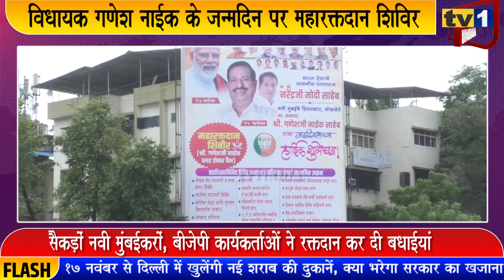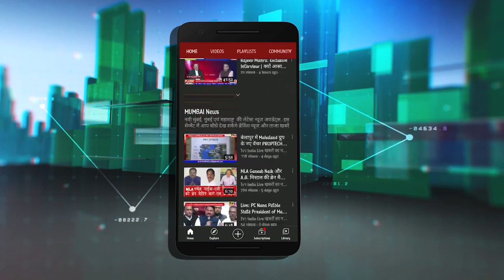MLA Ganesh Naik Birthday | Mega Blood donation Camp | जन्मदिन पर मिली लाखों बधाईयां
MLAGanesh Naik Birthday celebration with MegaBloodDonationCamp
बीजेपी विधायक गणेश नाईक के जन्मदिन के अवसर पर आज नवी मुंबई के ऐरोली से लेकर बेलापुर तक विविध ठिकानों पर महारक्तदान और लोकोपयोगी उपक्रमों का आयोजन किया गया. इसकी शुरूआत राफ नाईक विद्यालय से हुई जहां महारक्तदान के जरिए हजारों नवी मुंबईकरों ने अपने लोकप्रिय नेता पूर्वमंत्री गणेश नाईक को बधाईयां दी. इस अवसर पर पूर्व सांसद संजीव नाईक, पूर्व विधायक संदिप नाईक समेत कई पदाधिकारी भी मौजूद थे. लोकनेता गणेश नाईक ने इस अवसर पर प्रधानमंत्री नरेन्द्र मोदी को भी जन्मदिन की शुभकामनाएं दी और अपने जन्मदिन को आम जनों की सेवा में समर्पित करते हुए पार्टी कार्यकर्ताओं और पदाधिकारियों के प्रति आभार जताया जिन्होंने ऐसे जनकल्याणकारी कार्यक्रमों का आयोजन कर उन्हें सच्ची शुभकामना दी